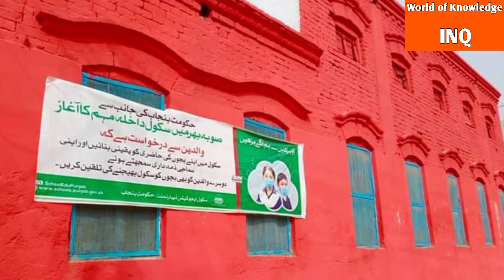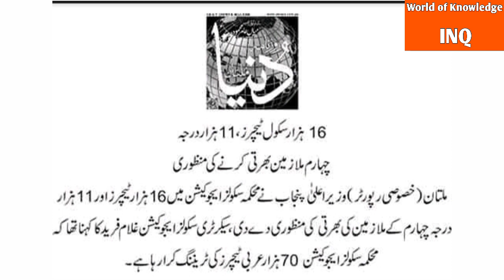Latest Educators Recruitment Update||World of Knowledge INQ.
This video is about,, Latest Educators Recruitment Update,,.